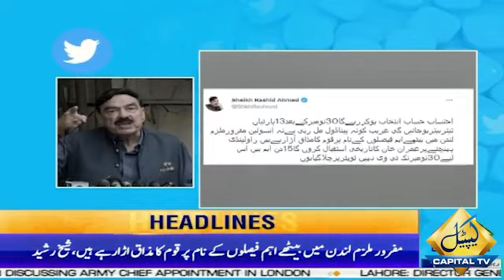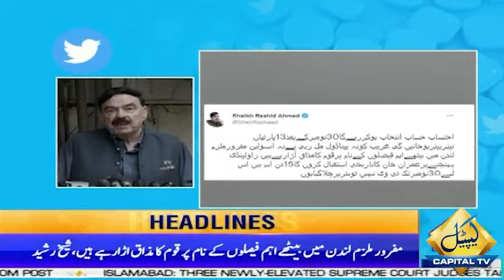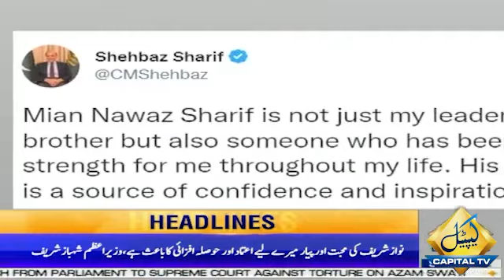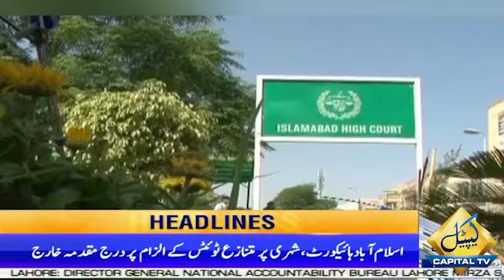Fayyaz ul Hassan Chauhan Big Statement | 6 AM News Headlines | 13 Nov 2022 | Capital TV